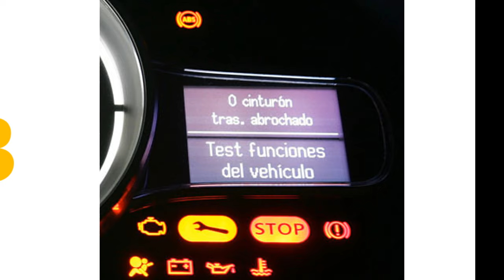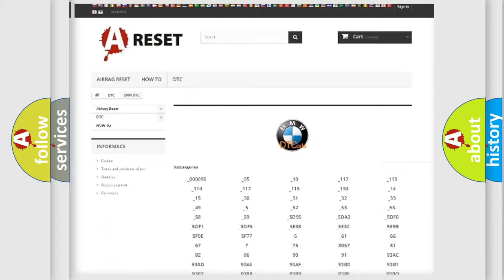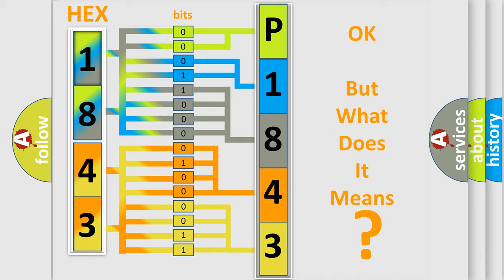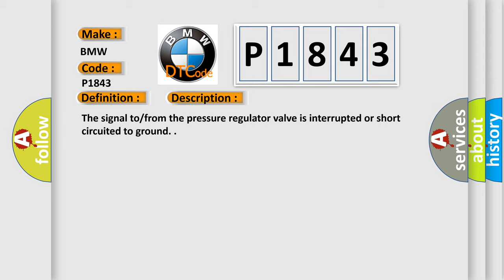DTC BMW P1843 Short Explanation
Contents:
0:21 Basic DTC analysis according to OBD2 protocol standard.
1:48 Insight into programming
2:58 A diagnostically understandable description of the Diagnostic Trouble Code
3:05 Basic error definition

Make
BMW
Code
P1843
Definition
Pressure Regulator Valve 3 Lower Threshold
Description
The signal to or from the pressure regulator valve is interrupted or short circuited to ground
Cause